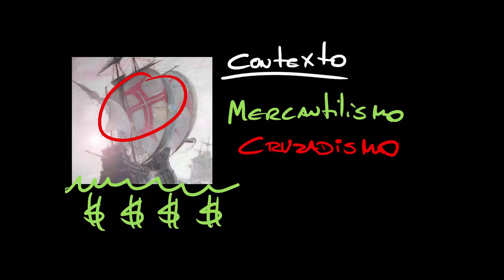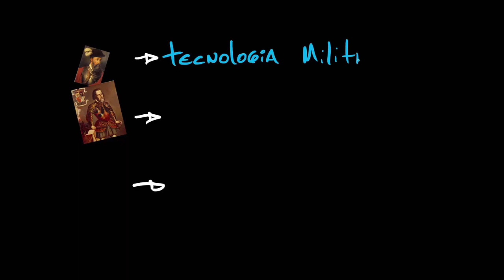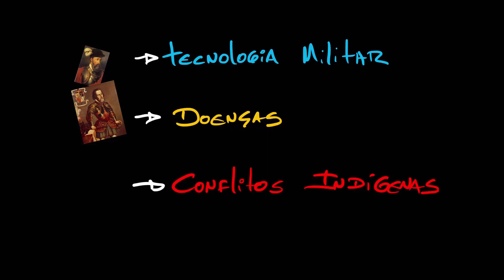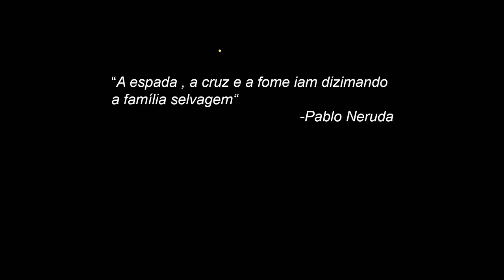A conquista da América pelos espanhóis - História - HORA DO ENEM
A conquista da América: a morte, a guerra, a fome, a doença e a cruz